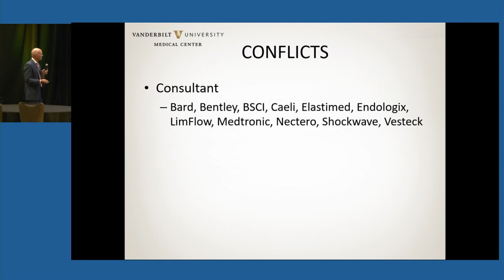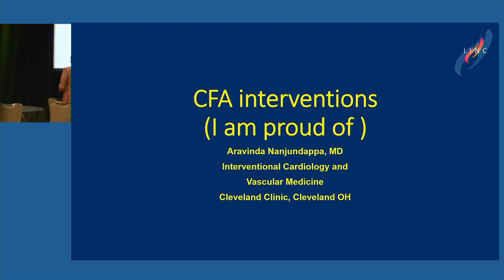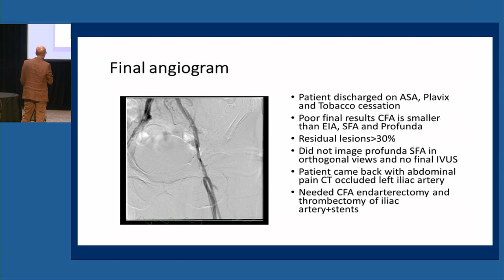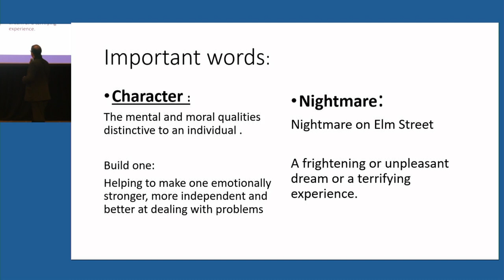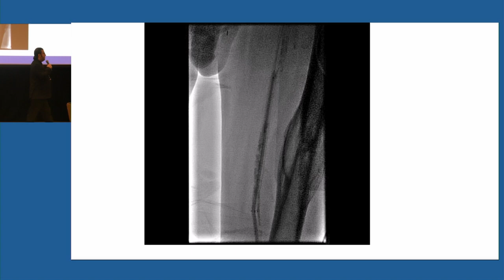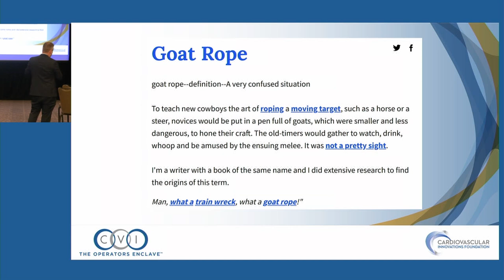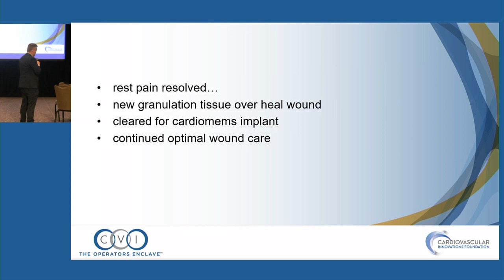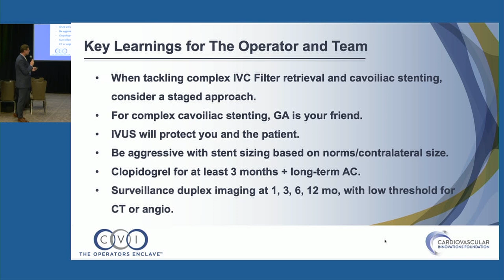Masters Approach to Critical Limb Ischemia III - Peripheral Track - CVI 2023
Moderators: Subhash Banerjee, MD and Mehdi H. Shishehbor, DO, MPH, PhD

Panelists: Daniel Clair, MD; Philip Goodney, MD; Christopher Huff, MD; Andrew Klein, MD; Peter Monteleone, MD; and Joji Vargese, MD

Presentations (Click title to open video in new window to that presentation):

00:00:10 – Carotid Stenting Gone Wrong (Daniel Clair, MD)
00:17:34 – CFA Intervention I Am Proud Of (Aravinda Nanjundappa, MBBS, MD)
00:42:40 – This SFA CTO was a Nightmare (Mohammad Ansari, MD)
01:05:42 – My Worst Atherectomy Case (Peter Monteleone, MD)
01:18:30 – Chronic Venous Cavoiliac I Am Proud Of (Christopher Huff, MD)